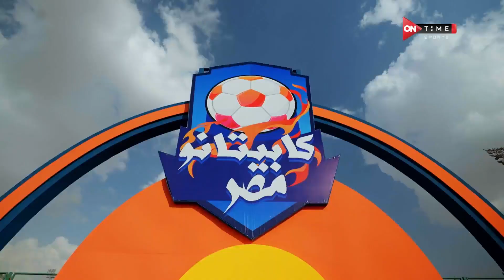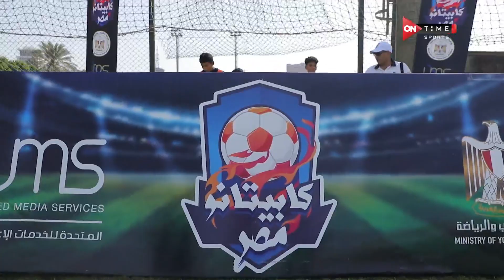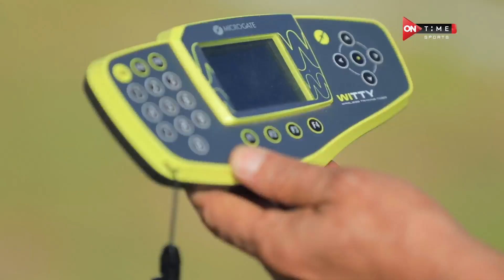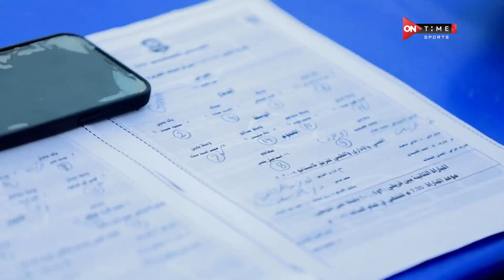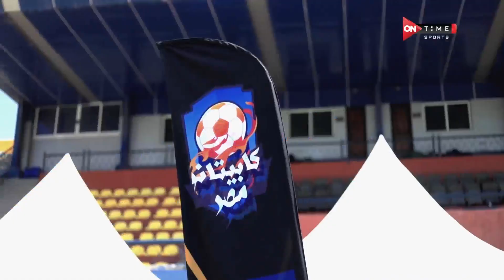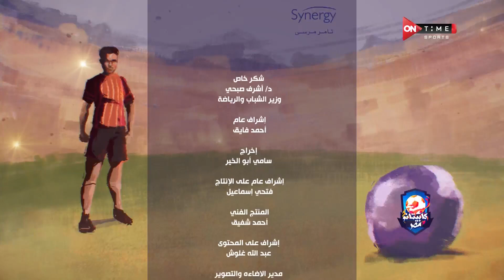الحلقة الاولى من برنامج كابيتانو مصر الموسم الثاني